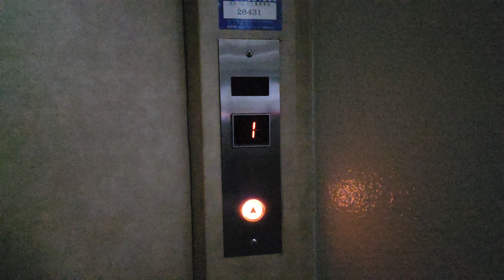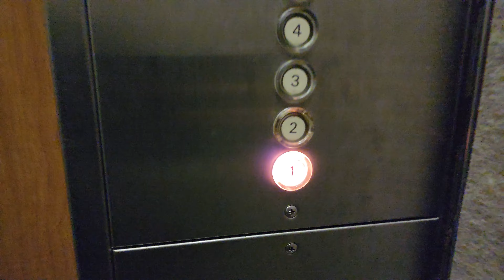【激レアなインジケータ】希少な存在！OTIS製の珍しいエレベーター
滅多に見ない仕様のSPECⅣ。
通常ドア上にあるインジケータが操作盤上に設置されています。
後のSPEC60VFに繋がるデザインですが、この仕様の方が古いようです。
近年は改修で数をかなり減らしており、現存数は非常に少なくなりました。

※概要
【製　造】OTIS
【機種名】スペック4
【停止階】1~7
【備　考】-